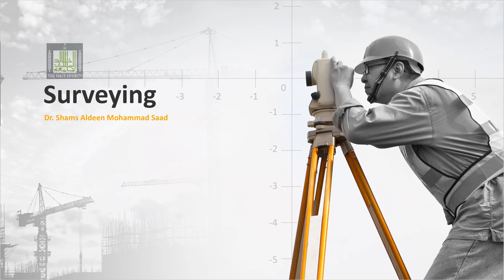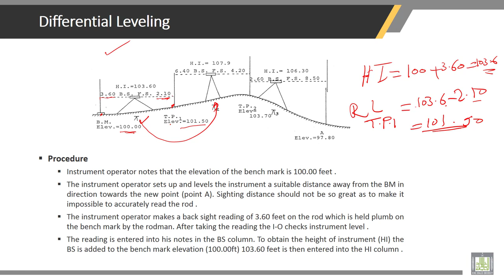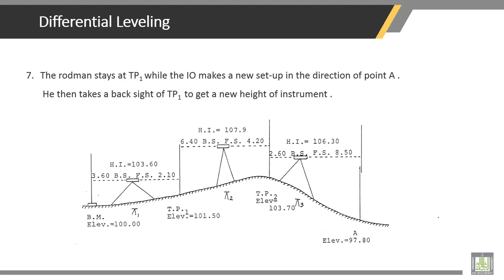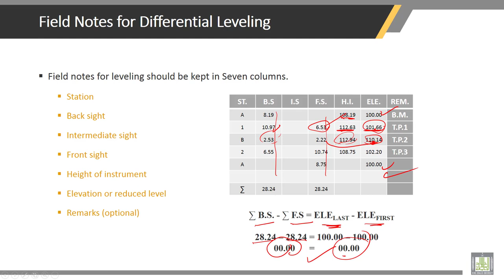Surveying | 8-4 | Differential Leveling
Chapter 8 : LEVELING—THEORY AND METHODS
Lecture 4 : Differential Leveling
• Differential Leveling
• HEIGHT OF INSTRUMENT